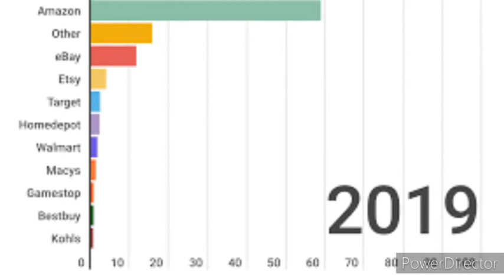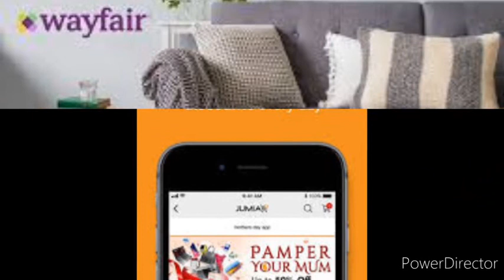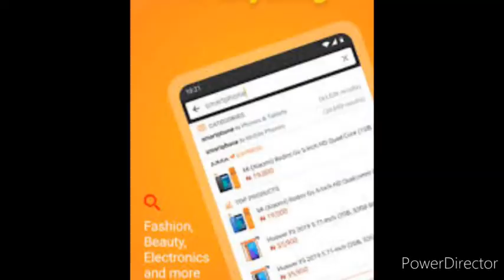TOP 20 ONLINE WEBSITES | MOST POPULAR ONLINE SHOPPING SITES | ONLINE STORES